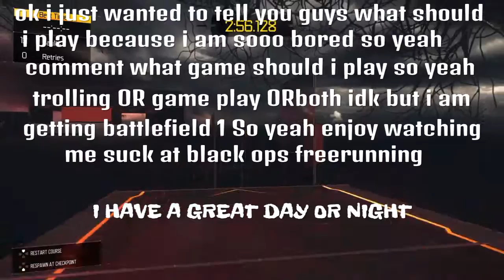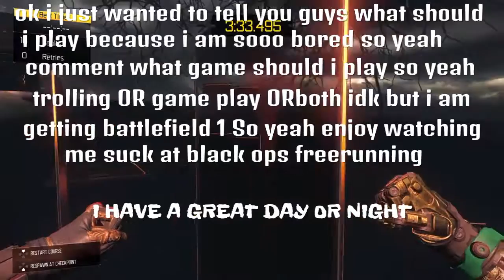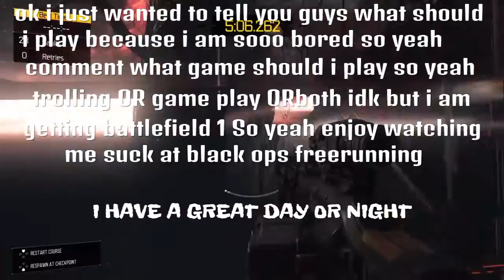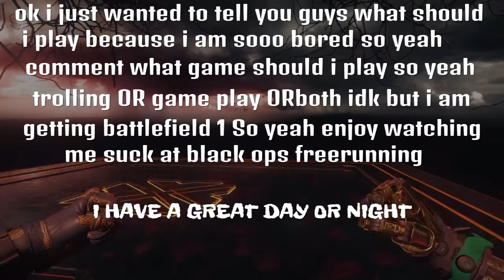UPDATE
PLEASE Comment GAMES I SHOULD PLAY